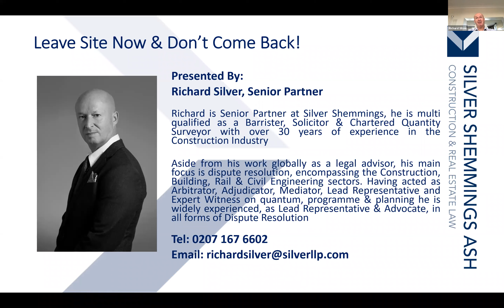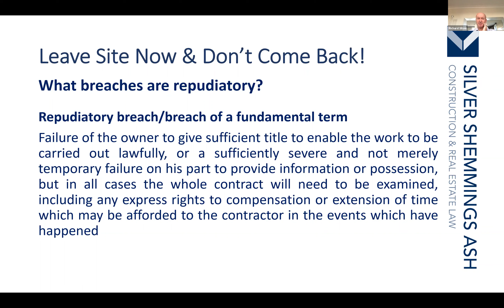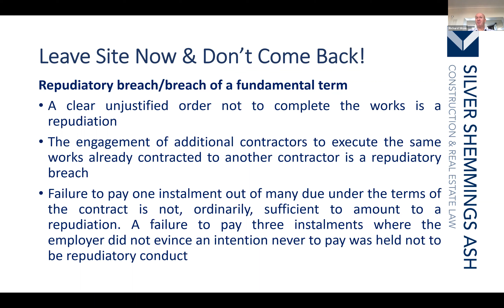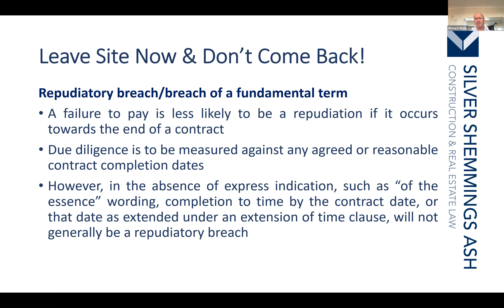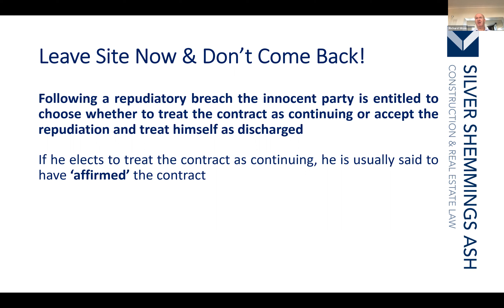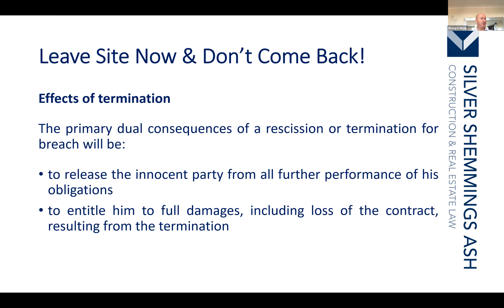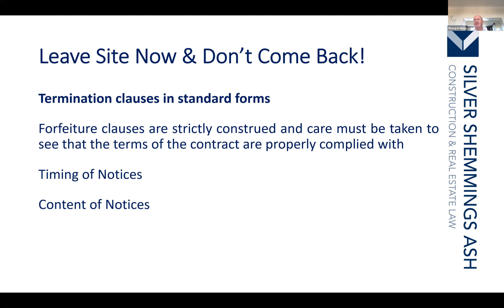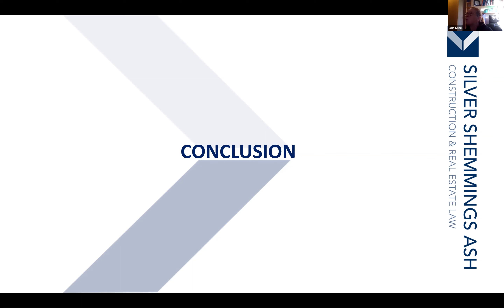Leave Site Now & Don't Come Back!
Richard Silver discusses termination, entitlement to suspend works, repudiation & assessment of damages as well as what constitutes a breach and affirmation